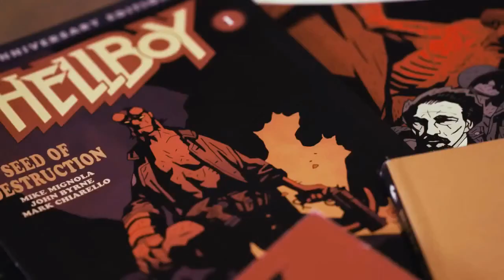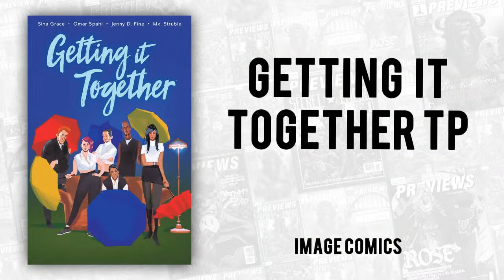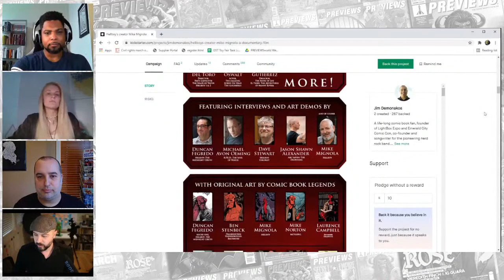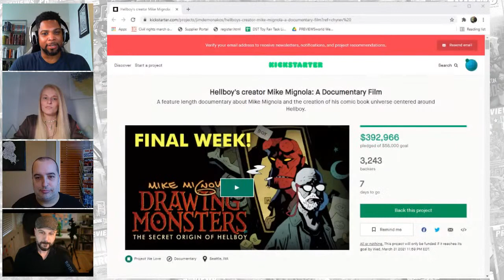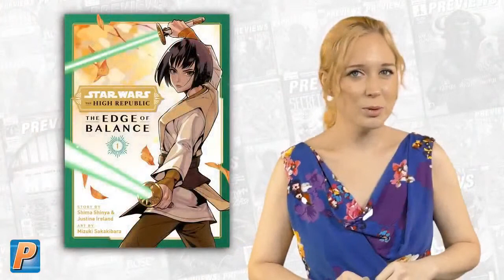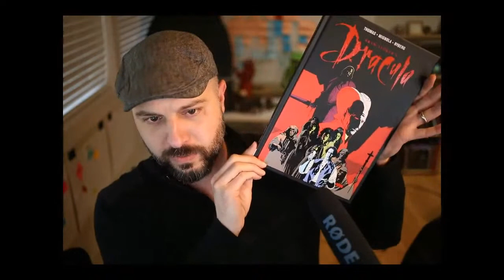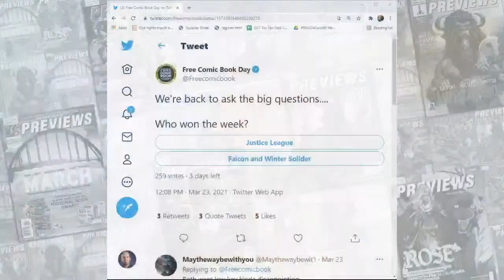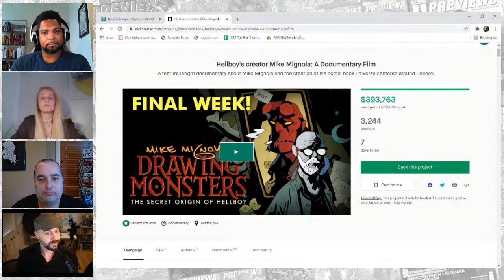Mike Mignola Drawing Monsters: PWW Live 3/24/2021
Documentarians Jim Demonakos and Kevin Konrad Hanna join us this week for a helluva a lot of Hellboy! Kevin and Jim talk about their Mike Mignola documentary, Drawing Monsters, and more! Plus: Your Top 5, BRZRKR, Thor vs. Superman revisited, and more! Catch us every Wednesday at 4pm ET/1pm PT

Hosted by Ashton Greenwood and Troy-Jeffrey Allen

Produced by Josh Geppi & Troy-Jeffrey Allen

Sign Up to the PREVIEWSworld newsletter for new release details, pre-order info, videos, articles, and more